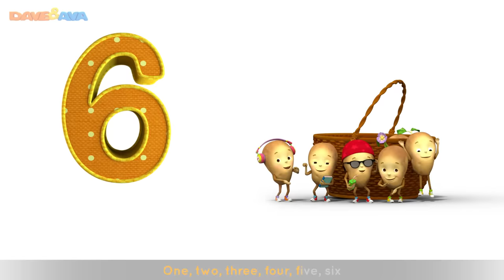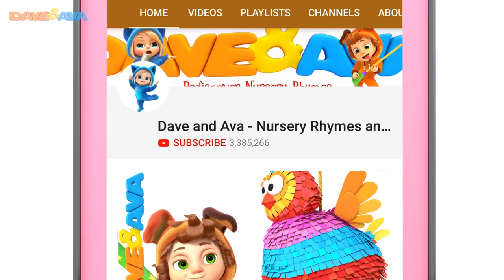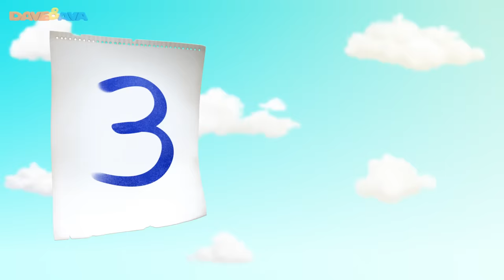🎨 Learn Colors & Numbers | Baby Songs & Nursery Rhymes | Dave and Ava 🎨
and Android Learn colors and numbers with Dave and Ava!

Check out this nursery rhymes collection, we are learning colors with cute little piglets, taking a ride our terrific Number Train, counting 1 to 5 with five little speckled frogs. Dave and Ava are up to learning something new today! What about your little ones?

Go to your favorite nursery rhyme or educational video by selecting the title below:

00:19     Five Little Kittens Jumping on the Bed
03:06     Number Train
07:08     Colors Song
12:22     Three Little Kittens
15:20     This Little Piggy – Colors
17:58     Pussy Cat, Pussy Cat
19:58     One, Two, Buckle My Shoe
21:48     Five Little Ladybugs
26:33     Down by the Bay
28:51     One, Two, Three, Four, Five, Once I Caught a Fish Alive
30:45     Five Little Speckled Frogs

😸 Five Little Kittens Jumping on the Bed | Nursery Rhymes and Counting Songs by Dave and Ava 😸